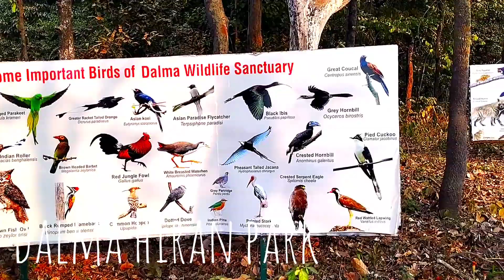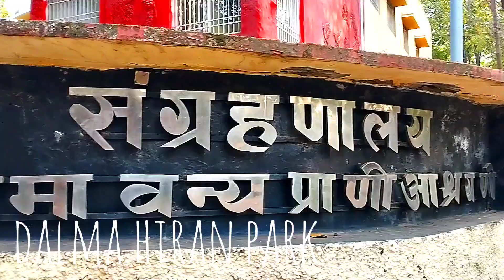Jharkhand Jamshedpur dalma hiran park#new vlogs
Dalma park jamshedpur
Jamshedpur
dalma wildlife sanctuary
fasting
intermittent fasting
jharkhand tourism
keto diet
nechar
देशी हाथी
Zoo park Jharkhand Jamshedpur dalma
safari
tiger
Best animal park in india